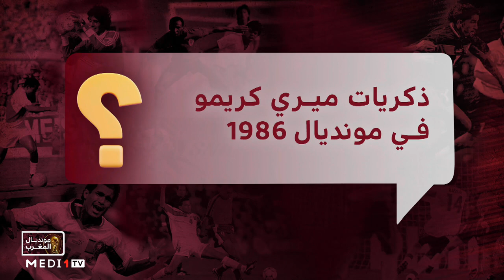ذكريات ميري كريمو في مونديال المكسيك 86